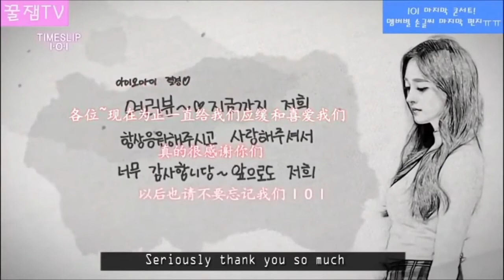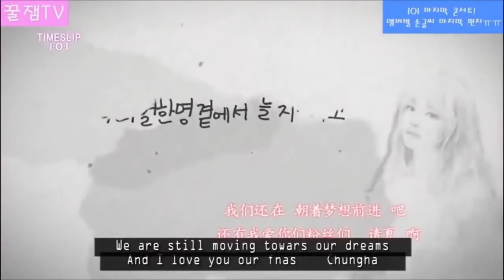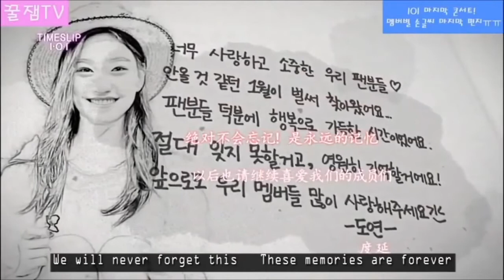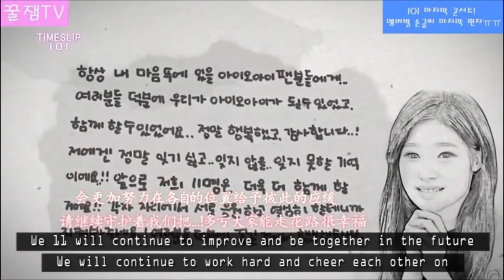IOI Hand Written Letter to fans (Timeslip Concert 172201)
IOI (Ideal Of Idol) Time Slip – I.O.I (2017)